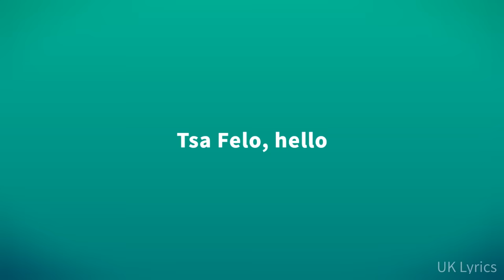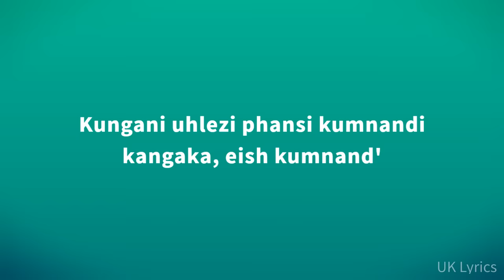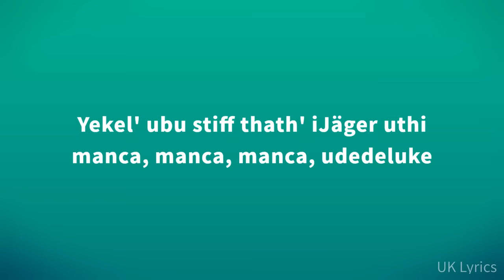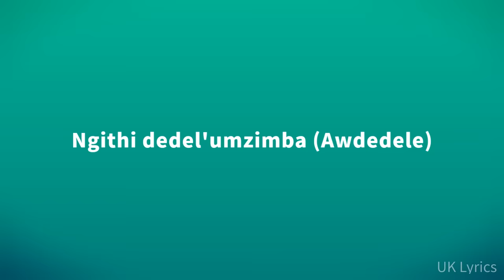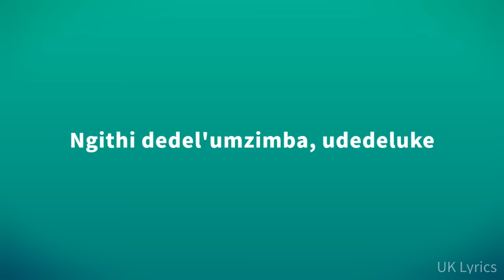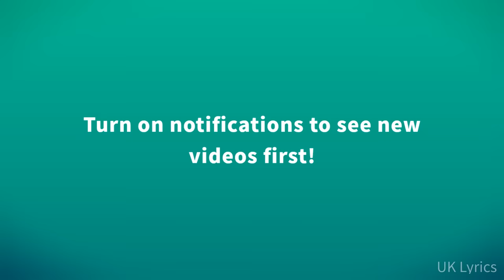Felo Le Tee & Toss - Manca (Lyrics)